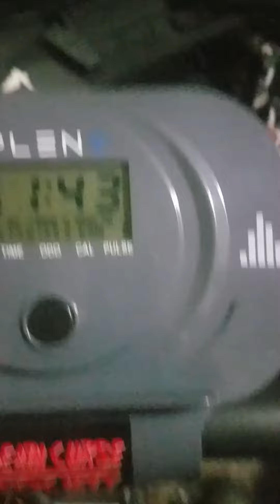Get it fuckin' done!!! Day 3